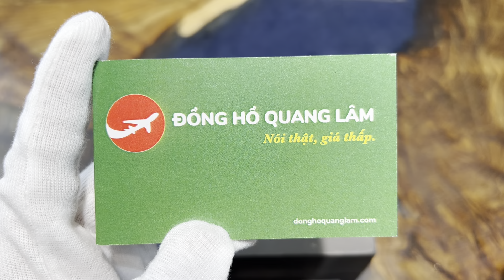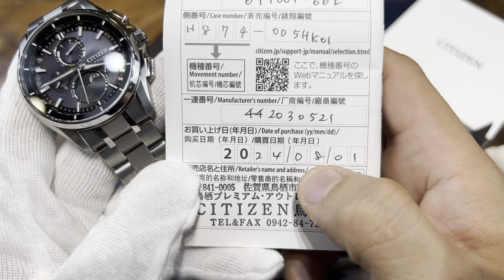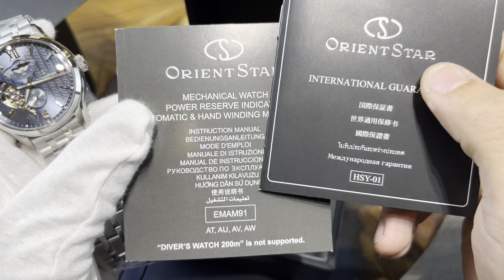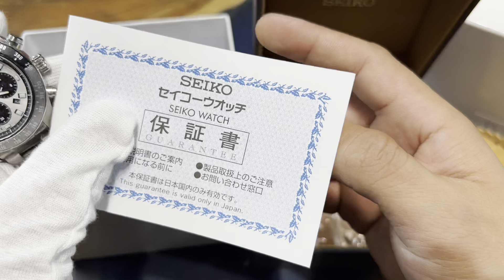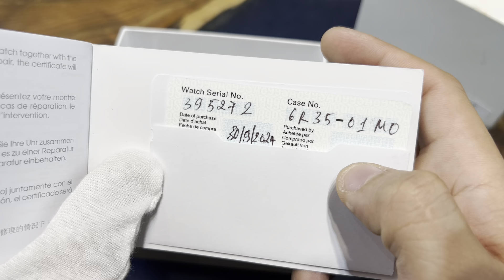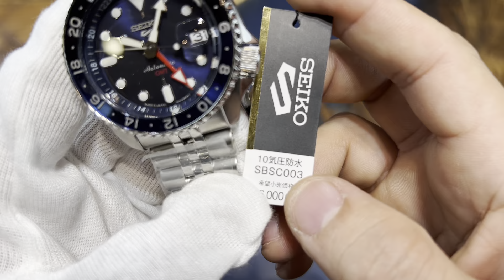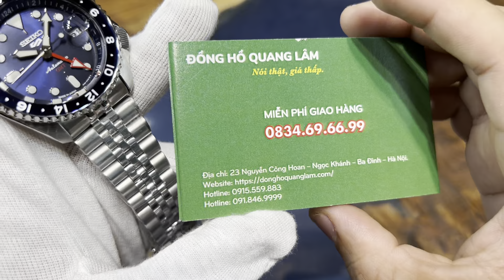[ 28/10/2024 ] Hàng đẹp mới về | Đồng hồ Quang Lâm mới nhất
𝑺𝒂̉𝒏 𝒑𝒉𝒂̂̉𝒎 𝒕𝒓𝒐𝒏𝒈 𝒗𝒊𝒅𝒆𝒐:
ĐỒNG HỒ QUANG LÂM - Nói Thật, Giá thấp.